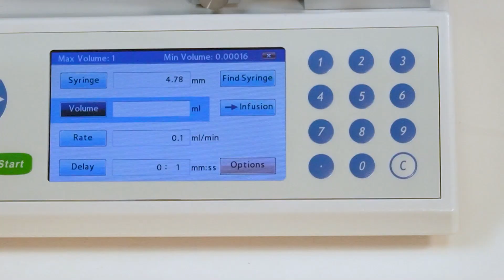Mini Lateral Flow Reagent Dispenser (ALFRD) Demo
ClaremontBio's Automated Lateral Flow Reagent Dispenser (ALFRD) offers an inexpensive and reliable alternative for dispensing reagents onto membranes or paper. This ALFRD unit is ideal for development or small-scale production Lateral Flow or paper-based fluidic applications. ClaremontBio's Lateral Flow Reagent Dispenser works with a syringe pump to drive reagents onto the nitrocellulose. We offer packages to include a syringe pump or you can purchase the ALFRD on its own if your lab already has a syringe pump